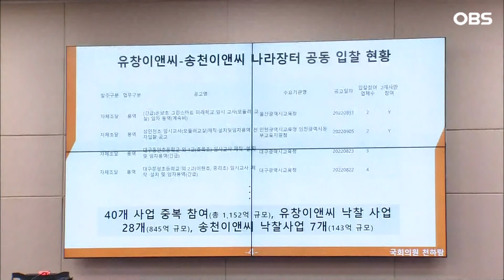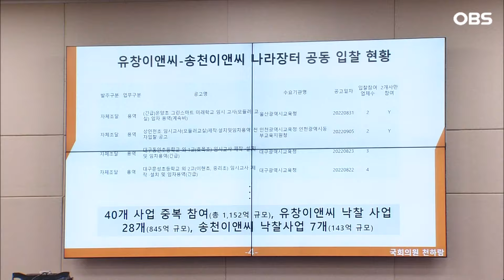[현장영상] "대통령님의 처가보다도 훨씬!"... 논란의 중심 선 '국세청장 후보 처갓집'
16일 열린 기획재정위원회에서
천하람 개혁신당 의원이 강민수 국세청장에게 질문하고 있는데요.
과연 어떤 말을 했을까요? 영상으로 만나보시죠.

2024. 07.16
기획재정위원회

천하람 개혁신당 의원
강민수 국세청장